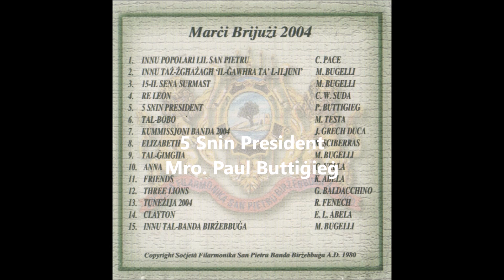05. 5 Snin President - Paul Buttiġieġ (Banda Birżebbuġa)(Marċi 2004)